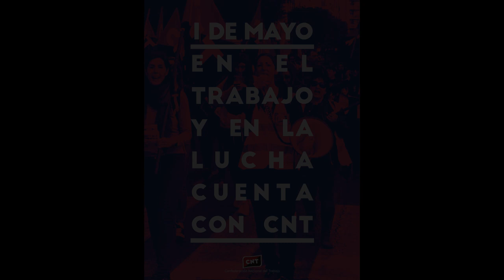✊🏽En el Trabajo y en la Lucha, Cuenta con CNT✊🏽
Me siento protegido en CNT porque trabajamos todos en las cosas que queremos conseguir y es la mejor manera de tener un equipo con el que te sientes bien.

🌐cnt.es